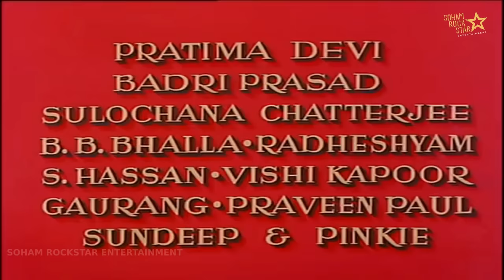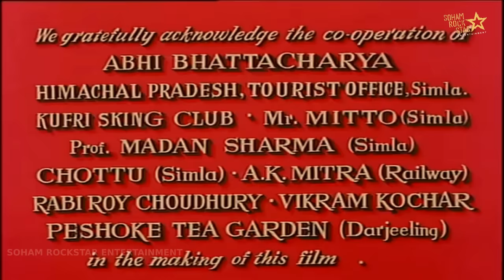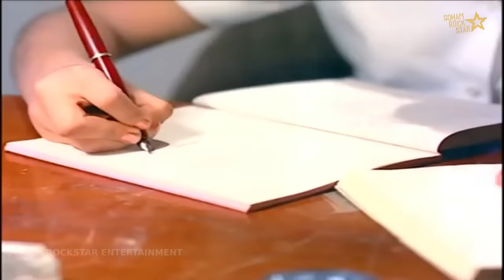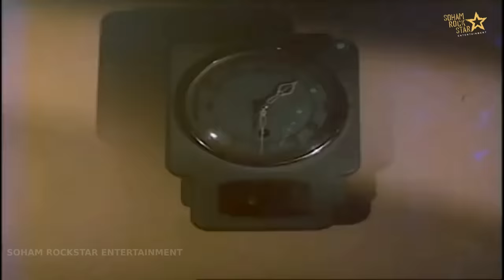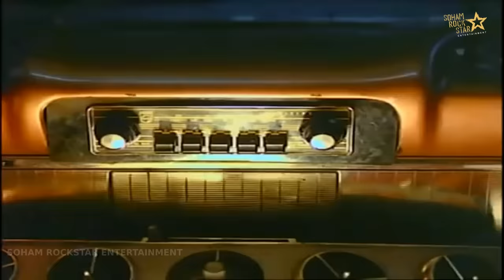Chhoti Si Mulaqat (1967) | full hindi movie | Uttam Kumar and Vyjayanthimala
Chhoti Si Mulaqat is a 1967 Indian Hindi-language romantic drama film directed by Alo Sarkar starring Uttam Kumar and Vyjayanthimala. It's a remake of 1954 Bengali film Agni Pariksha directed by Agradoot which was an adaption of Asha Purna Devi's novel of the same name.